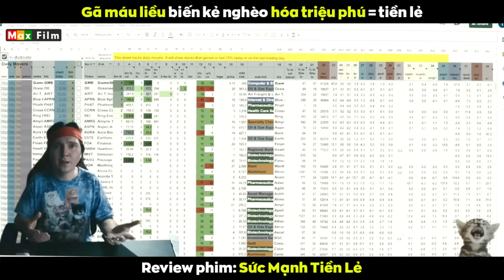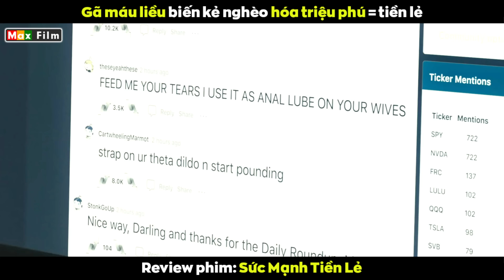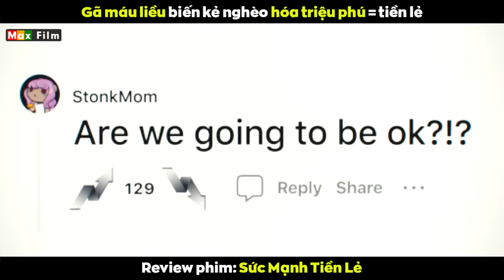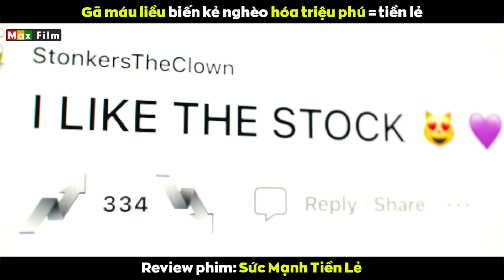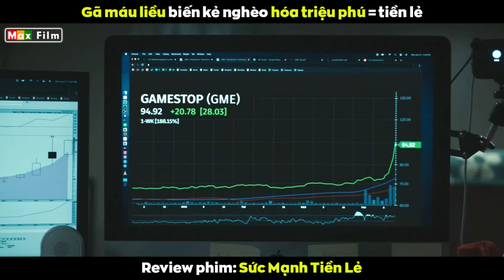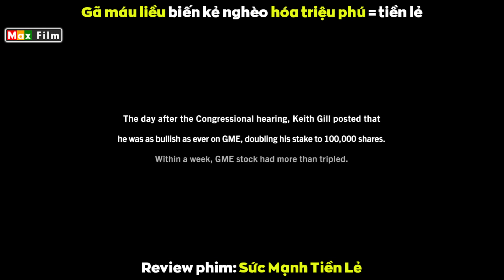người nghèo hóa tỷ phú nhờ tiền lẻ - review phim Sức Mạnh Tiền Lẻ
Các ông lớn phố wall đang hoang mang cực độ hơn bao giờ hết vì một sự kiện chưa từng xảy ra và nó đã gây chấn động khắp toàn thế giới. Cổ phiếu của gamestop một công ty vô danh đang tăng lên một cách điên rồ và trở thành cái tên hot nhất thị trường chứng khoán khiến cả khối gã nhà giàu lỗ nặng. Kẻ đã khơi mào cuộc chơi ấy không phải gã tai to mặt lớn nào mà chỉ là một chàng trai trẻ nghèo,  tất cả những gì anh ta có là một cộng đồng người ủng hộ trên youtube cùng reddit.
Thời điểm vào giữa năm 2020 cả thế giới lao đao trong đại dịch covid 19 khiến những ông lớn phố wall thường chế giễu các nhà đầu tư nhỏ lẻ là dumb money có nghĩa là bọn tiền ngu. Keith grill là một nhân viên phân tích tài chính tại massmutual và là một youtuber với tài sản ròng vẻn vẹn gần 100 nghìn đô la nên anh phải vật lộn để chăm sóc cho cả gia đình. Vào tháng 6 năm 2020 anh thấy cổ phiếu của gamestop một cửa hàng điện tử ở trung tâm mua sắm có giá thấp và quyết định bỏ ra hơn 50 ngàn đô để mua. Nghe nam chính kể về chuyện này khiến bạn của anh cho rằng nó thật sự dở người và điên rồ nên đã khuyên cậu ấy hãy bỏ qua mấy cổ phiếu giá thấp mà tập trung lo cho gia đình đi. Nhưng keith thì nghĩ khác, anh nhận thấy cổ phiếu của gamestop đang bị định giá thấp nên có tiềm năng tăng vọt, những ông lớn phố wall vẫn có thể sai được mà và anh đã thực sự tin vào điều đó...